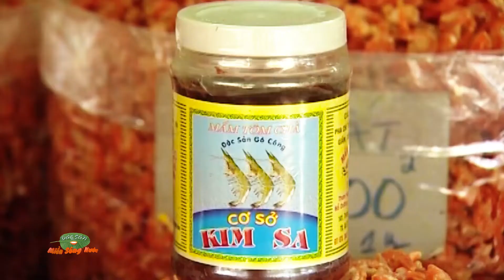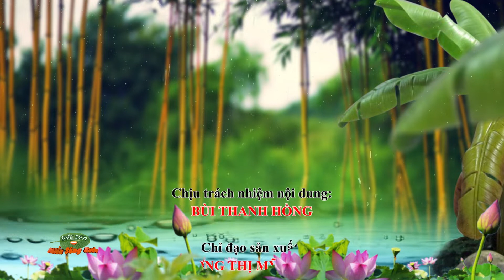Cơm mắm ngày mưa - Đặc sản miền sông nước